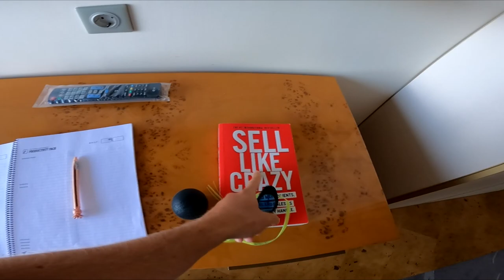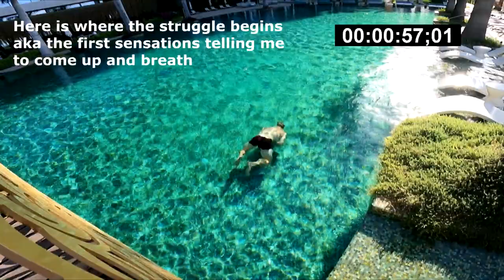Freediving - Dynamic Apnea (100 Meters) - Almost Passing Out Underwater 😱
I just did close to 100M dynamic apnea in preparation for freediving. It's one of the most difficult things I've ever done.